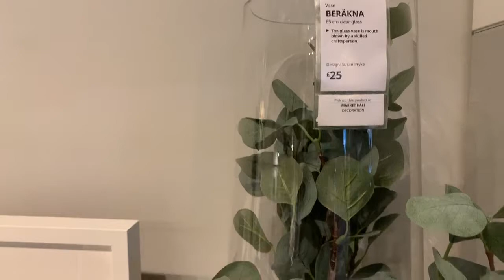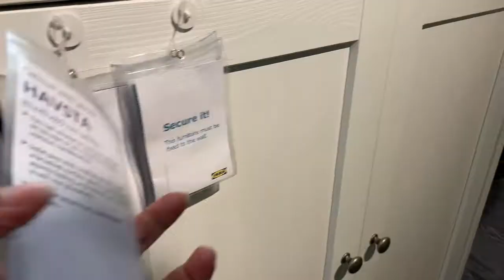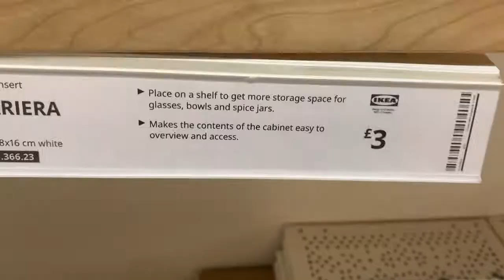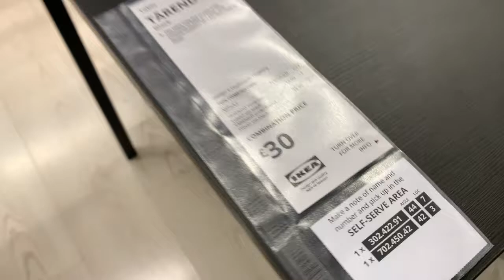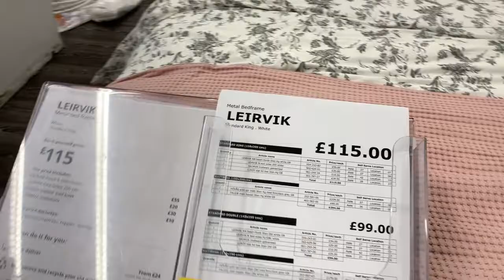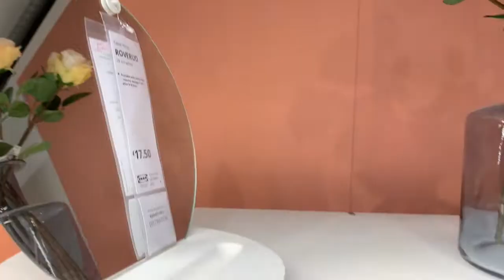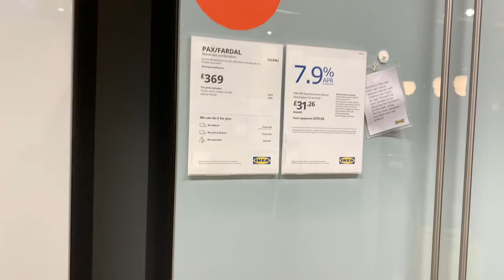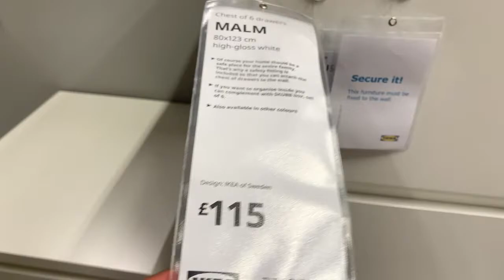Furniture Shopping at IKEA | Room Tour + Home Decor Ideas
In this video, we are going to Ikea in Wembley, London to shop around for furniture and to tour all the show rooms! This was my second time going to Ikea (first time was 2 years ago!) and I absolutely loved it. One thing I would suggest is to get there early so you wont have to join a long queue. Sit back, relax and enjoy this tour of Ikea ☺️

🔷 About me:

🇺🇸In a long distance relationship
❤️Mother to ShéKayla Ariel❤️